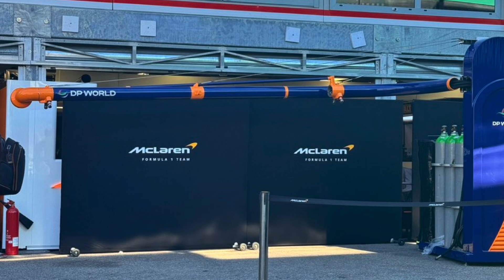F1 2024 - ASA DIANTEIRA DO SF24 E PIZZA PARA FERRARI / RB20 CHEGA EM MONACO / BOX MCLAREN -GP MONACO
E bora com um vídeo rápido para vocês, que ja estão ansiosos para mais um final de semana de corrida da Formula 1.
No próximo final de semana, já teremos o Grande Prêmio de Monaco, e já temos um vídeo aqui no canal, com os horários para vocês.
E nesse vídeo, vamos com informações direto do palco do Grande Premio de Monaco, pois as equipes e os equipamentos da formula 1, já começaram a chegar em Monte Carlo.

É, já temos os primeiros vídeos e fotos mostrando que os equipamentos já estão chegando la nos boxes das equipes em monte carlo.
Temos até esse vídeo, mostrando o carro da McLaren, sendo retirado do caminhão e sendo levado para o boxe da equipe, e muita calma nessa hora, por que o pitlane é bem estreito eim. Lembrando que a Mclaren, estará com uma pintura especial para esse grande premio, pintura essa, em homenagem ao nosso eterno Ayrton Senna.
E também temos foto da asa dianteira da Ferrari SF-24 de frente aos boxes da equipe italiana e temos até esse vídeo, mostrando que o carro da Ferrari ainda não chegou, mas a Pizza, sim, já chegou la nos boxes da equipe. Será que essa quantidade de pizza vai dar pra todo mundo?